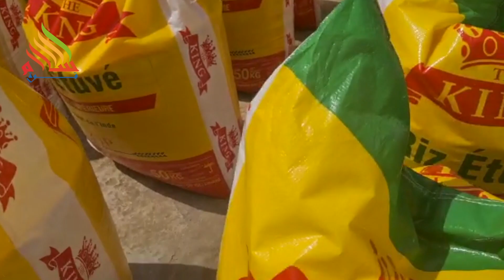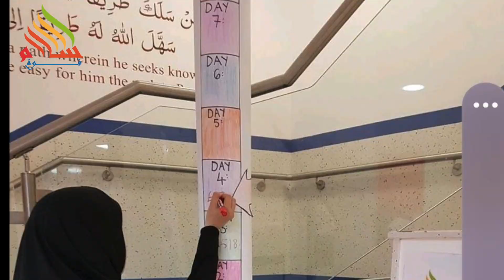Sierra Leone 2023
00:00 💧 A blessing of Allah
1:21 Your contribution making a difference
2:10 Action Alert, learn & pray the dua
3:23 A blessed dawat by our pupils in Y7+
4:48 Quwwatul Islam Centre